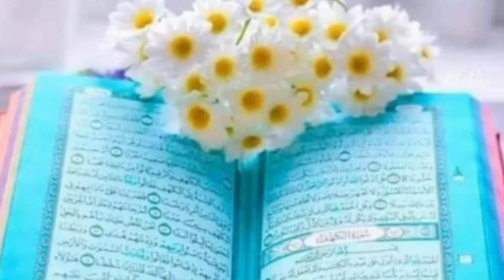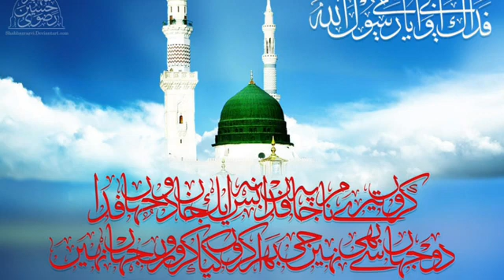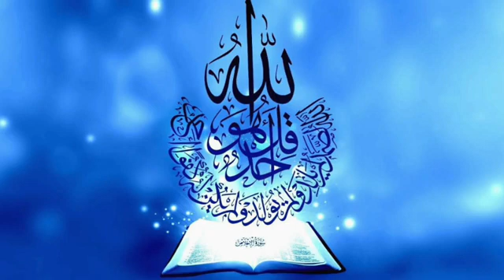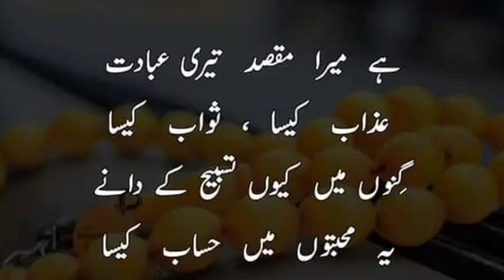Surahe Rahman with inspiring urdu translation very good recitation